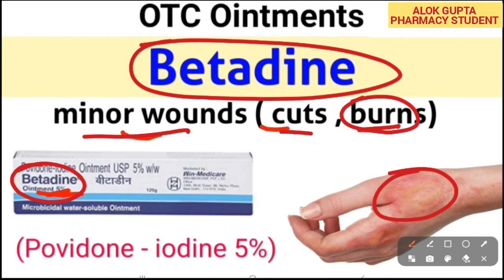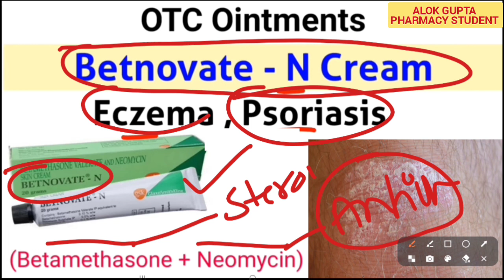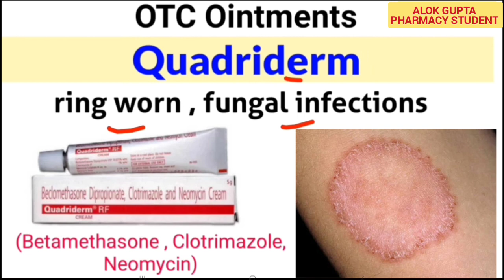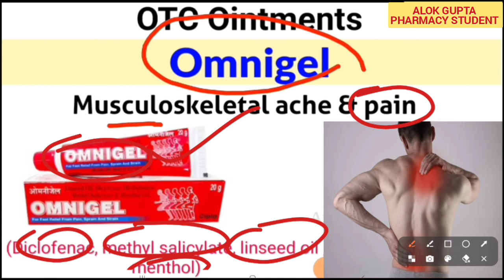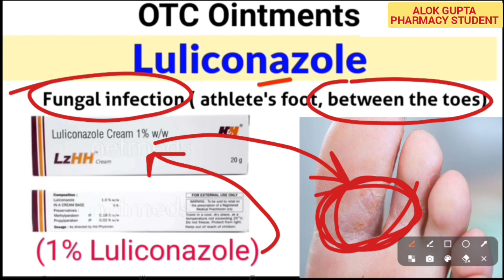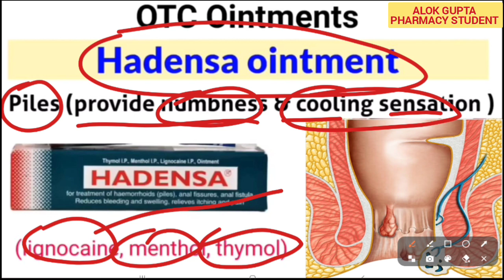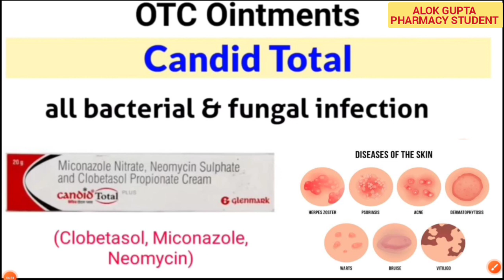कौन सी Cream (Ointment) किस काम आती है - हर किसी को जानना है जरूरी - Commanly use ointments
Burn cream name,
itching cream for skin,
itching cream for private part,
piles cream,
skin pimple cream ,

Ointment Cover In video
Betnovate -N
calamine lotion
candid total
First aid box ointment